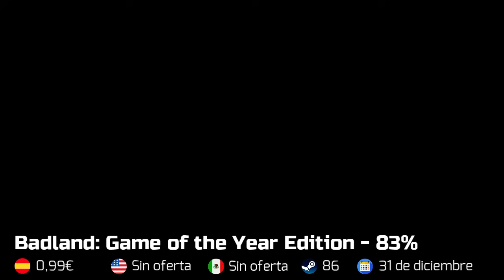¡LOS SECRETOS MEJOR GUARDADOS! JUEGOS de Switch a 2 Dólares o Euros 💸 Ofertas Nintendo Switch eShop.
Volvemos a la carga con una nueva selección de los mejores juegos de la eshop disponibles a precio mínimo, es decir, por debajo de los dos dólares o euros. Hoy con varios juegos de puzles muy interesantes, plataformas, velocidad, juegos evocadores y, sobre todo, muchísima originalidad. Como siempre, espero sus propias recomendaciones en la caja de comentarios.

Estas son las ofertas del día de hoy:

00:00 Presentación
01:06 Aspire Ina's Tale
02:11 Journey of the Broken Circle
03:15 ATONE Heart of the Elder Tree
04:07 Golf Peaks
05:14 Moto Rush GT
06:15 Hue
07:19 Badland Game of the Year Edition
08:24 Tumblestone
09:21 Warp Shift
10:19 FRAMED Collection
11:27 Despedida

Además, les recuerdo que Nintendo Switch no tiene limitación regional, lo que significa que pueden comprar sus juegos en cualquier Eshop del mundo. Tutorial para comprar en cualquier Eshop https//